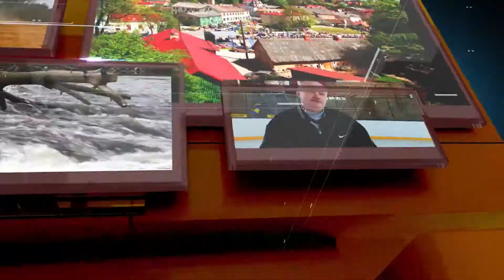Ziņas Talsu novadam 03.05.2017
"Dziesmu un deju svētki 2017" PII Sprīdītis
Krišjāņa Valdemāra Talsu teātrim augsti sasniegumi
Talsu 2.vidusskola tikās pie balta galdauta klāta galda